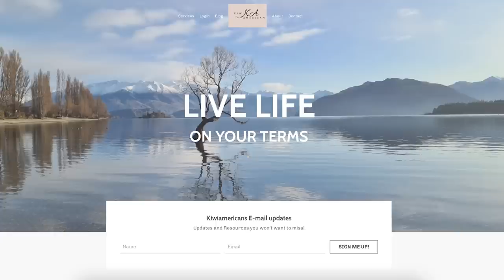The Top 7 Crazy Things Kiwi's Do That Are Awesome!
- If you're looking for an adventure, there's no better place than New Zealand. From bungee jumping to skydiving, Kiwis know how to have a good time. In this video, we count down the top 7 craziest things Kiwis do that are sure to get your adrenaline pumping. So what are you waiting for? Pack your bags and move to New Zealand today!